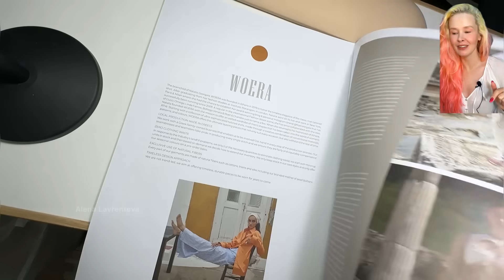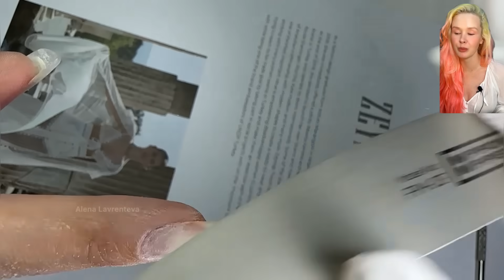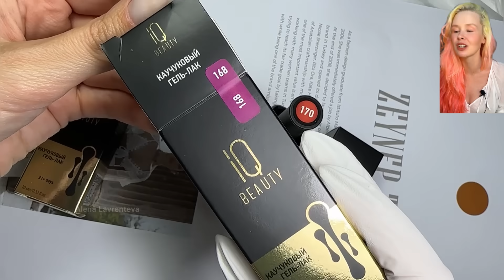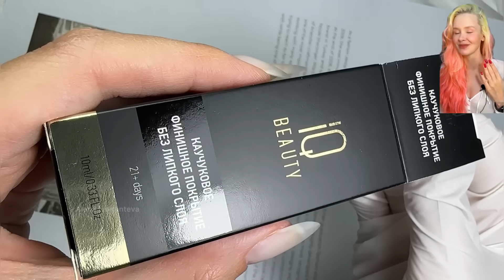IQ BEAUTY обзор / Работа гелем тонко / гель лак для ногтей / идеальный маникюр / Как сделать маникюр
Реклама. ООО «Бьюти Сервис». Erid: Kra24AHK8
У меня для вас отличные новости! IQ BEAUTY примет участие в конгрессе Beauty Day Pro nail 20 и 21 сентября. Все новинки и уже полюбившиеся продукты IQ BEAUTY вы сможете увидеть, протестировать и приобрести на стенде бренда!

0:00 Привет привет! Выбираю фон для съемки!
0:11 Снимаю материал пленкой.
00:37 Спиливаю втирку.
01:00 Двигаю кутикулу пушером
01:12 Подготовка ногтей к покрытию.
01:21 Раскрываю карман с помощью фрезы
01:39 Обрезаю кутикулу кусачками и шлифую алмазной насадкой.
02:03 Ноготь слегка растет вниз. Залипает архитектура. Что с этим делать?
02:10 Праймер, эластичная база на подложку, твердый гель
02:47 Как стянуть каплю геля на ногте.
03:25 Как убрать наплывы материала с кончиков
04:25 Обзор материалов для работы
06:52 Наношу гель лак на ногти
08:18 Лайфхак для мастера маникюра
08:45 Украшаю ноготь стразами
09:21 Любуемся результатам. Как Вам?